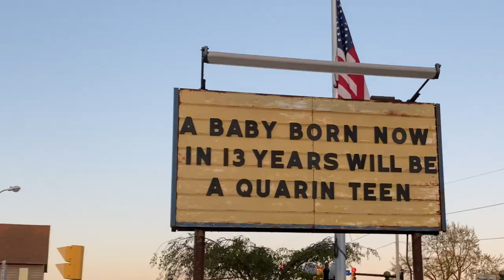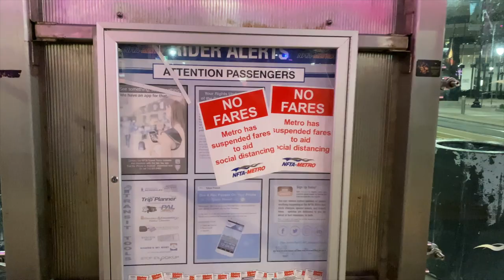"Buffalo" Performed by Paper Lanterns (Original Music by Pinhead Gunpowder)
An original music video of "Buffalo" performed by Paper Lanterns during the 2020 Quarantine. Original song by Pinhead Gunpowder.